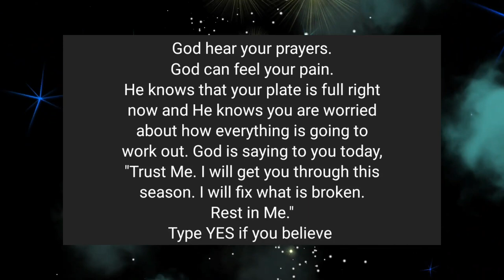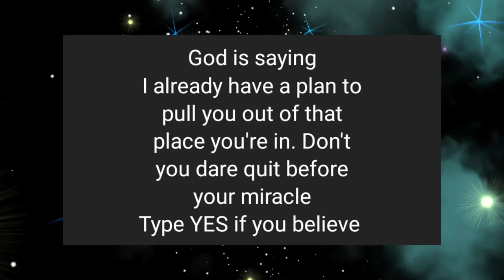God's message💌😇 Remind Yourself What God Promised👍 LOA Tips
@LOA Tips